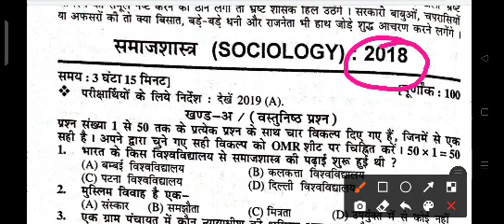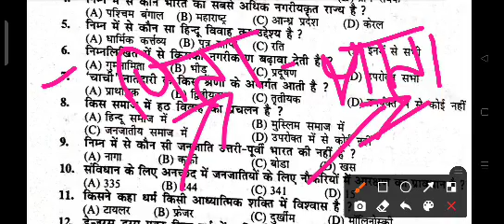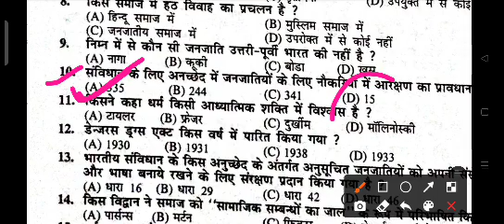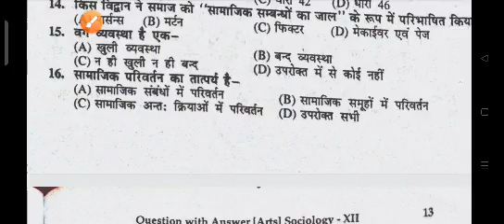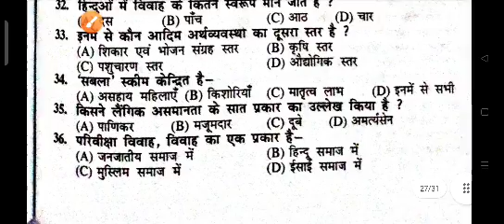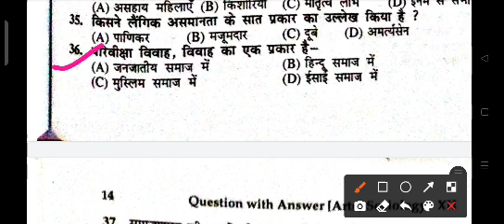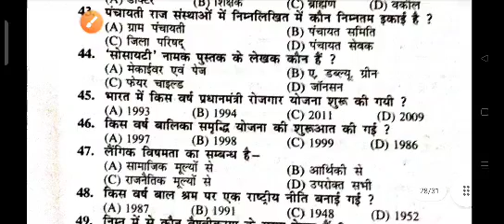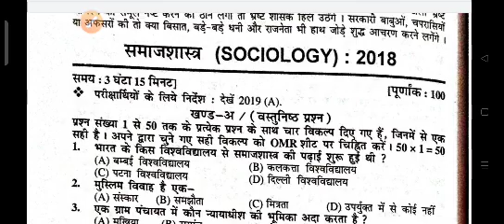Sociology question bank 2018 ! Class 12th sociology ! bihar board inter exam 2022 ! Arts master